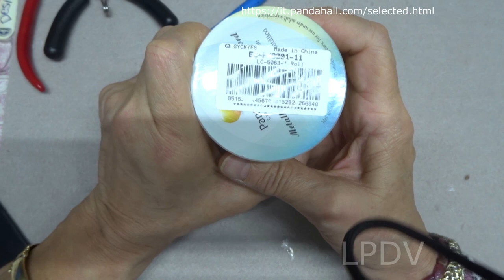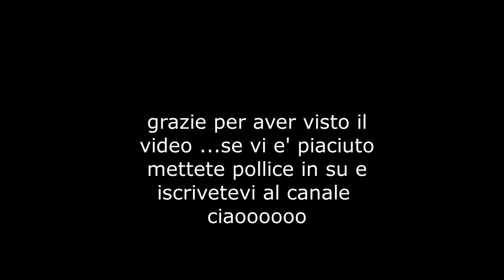spighetta rumena video collaborazione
video tutorial veloce come fare un braccialetto a spighetta rumena,in collaborazione con pandahall selected

Filo elastico oro cod: EC-PH0001-11